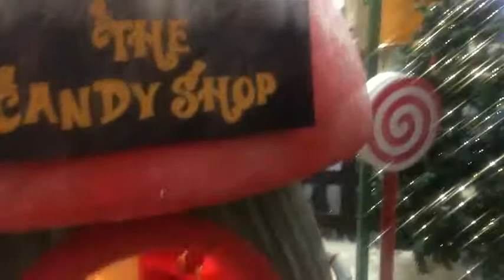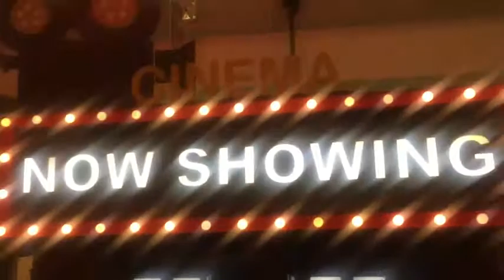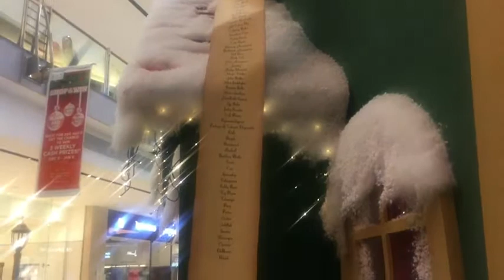Christmas decor at Abu Dhabi mall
It was long beofore this Pandemic when no one could imagine that live would be so vulnerable.